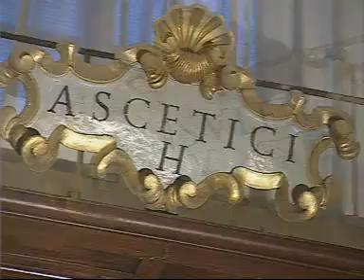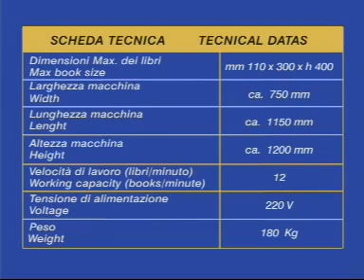Depulvera Book Cleaning Equipment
Demonstration of Depulvera, automated book cleaning machine for libraries, archives and museums available from Conservation By Design Ltd.